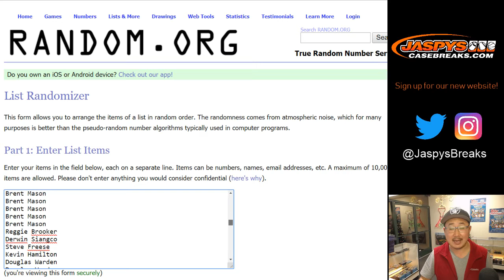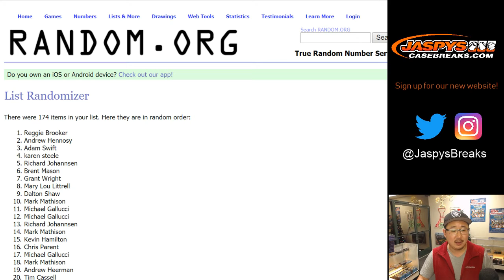Th, 12/27/18 || Jaspy's Thursday Night Break Credit Promo!